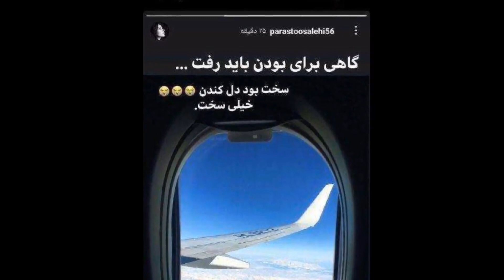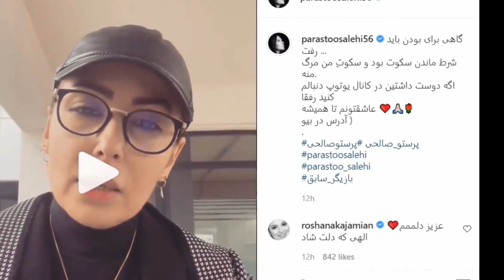دلیل مهاجرت پرستو صالحی و صحبت های اخیر و ویدئو و ماجرای کشف حجاب | parasto salehi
سلام رفقا
توی این ویدیو راجع مهاجرت پرستو صالحی صحبت میکنیم
و جزئیات این خبر را بررسی می‌کنیم
و دلیل مهاجرت و شایعه کشف حجاب این بازیگر قدیمی را با هم بررسی می‌کنیم